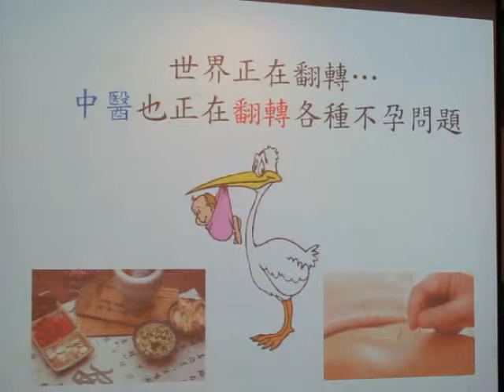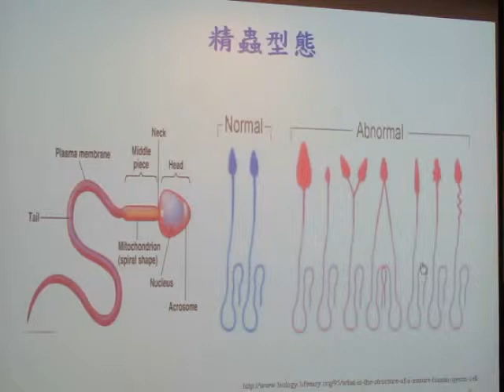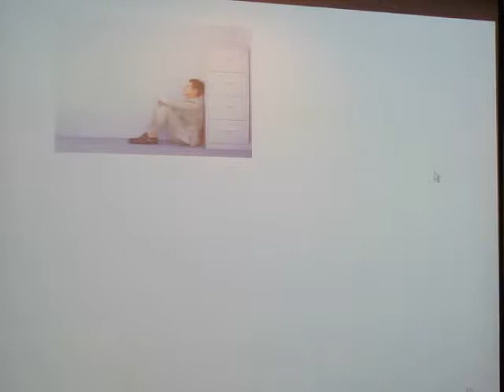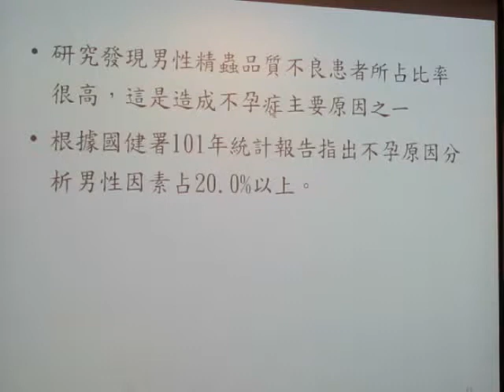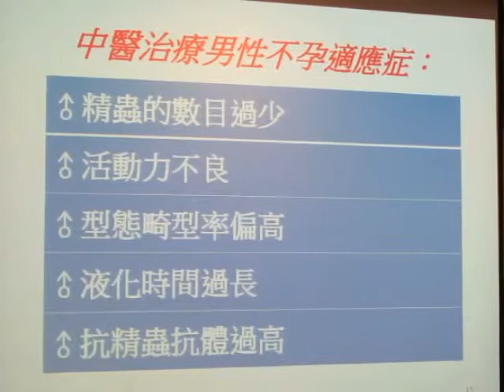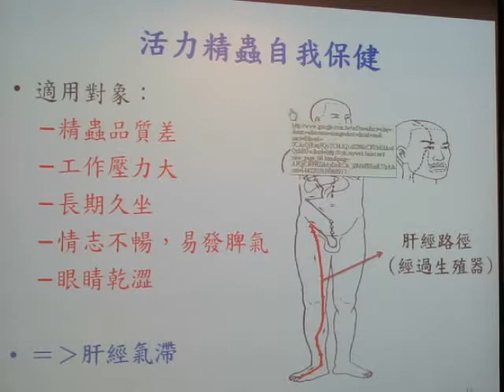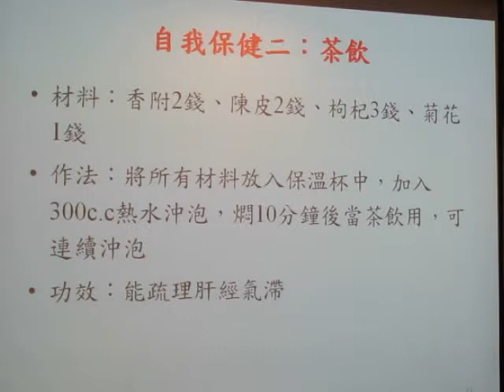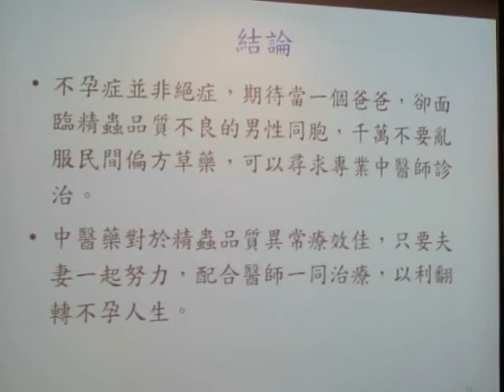民正新聞記者:蔡永源報導市立醫院中醫科張烱宏醫師-從1%的到80%改變 翻轉不孕人生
張先生婚後老婆一直無懷孕跡象。在新竹某醫院檢查發現精蟲異常，精蟲型態只剩下1%正常，精子畸形就佔99%，西醫診斷此為造成不孕的主因，曾服用維他命、鋅和蜆精等，進行人工受孕但都未成功。
張烱宏醫師表示，不孕症絕不是女性的專利，由於國人越來越晚婚加上工作壓力大、久坐缺乏運動、塑化劑等食物、環境賀爾蒙、熬夜、抽菸、飲酒等因素導致男性精蟲品質下滑，造成不孕。
張先生可能長期工作壓力大工作時間過長、常穿牛仔褲和無塵衣、長期久坐、很少運動、長期外食、營養不均，食安問題等因素導致精蟲品質不佳。
經過半年中醫調理和針灸治療後，精蟲正常型態從1%提升到80%，進而順利自然懷孕。
張醫師指出，臨床上不孕診門診女性患者求情形多於男性，可能是部分男性患者不願意面對自己精蟲品質問題，常存著｢我身材壯碩，性能力好，怎麼會有精蟲品質問題｣的錯誤觀念，但其實身材壯碩和性能力是不等於精蟲品質，加上男性自尊心做祟，這都是造成就診率不高原因。
張醫師說，將求診的男性精蟲詳細檢查，發現其男性精蟲品質不良患者所占比率很高，這是不孕症主要原因之一。近年來不少男性不孕症患者求助中醫，對於男性不孕症如精蟲過少、活動力不良、型態畸型率偏高、液化時間過長、抗精蟲抗體等問題均可藉由中醫治療達到不錯之療效，進而達到自然好受孕。

根據國健署101年統計報告指出不孕原因分析男性因素占20.0%以上。臨床發現患者服用維他命、鋅和蜆精等健康食品往往效果很有限。
不孕症並非絕症，期待當一個爸爸，卻面臨精蟲品質不良的男性同胞，千萬不要亂服民間偏方草藥，可以尋求專業中醫師診治。中醫藥對於精蟲品質異常療效佳，只要夫妻一起努力，配合醫師一同治療，以利翻轉不孕人生。

衛教：
1.一年正常性生活未成功受孕者一定要及早就醫檢查和治療。
2.少穿緊身牛仔褲，勿久待高溫環境，以免睪丸長期處於高溫降低製造精子能力。
3.應減少熬夜、戒菸戒酒，遠離不孕危險因子
4.長期久坐者容易造成血液循環不順暢，50分鐘要起身走動一下。
5.壓力較高者不孕風險高1倍，建議每周定期適度運動，並適度釋放壓力。
6.減少使用環境賀爾蒙產品，譬如含雙酚Ａ材質的餐具、含聚苯乙烯的保麗龍和杯麵、含「鄰苯二甲酸酯」塑化劑之化妝品等，將誘發基因突變，影響生殖系統的發育和作用、導致不孕。
7.勿長期食用烤炸辣食物和生冷瓜果，並且少喝冰冷飲料。
8.勿食用來路不明中藥或草藥，也勿自行服用補藥，應就診中醫或西醫師診治。
9.保健穴位：腎俞穴和命門穴。